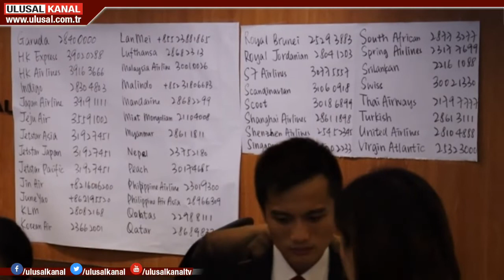Hong Kong'ta yönetim ve Çin karşıtı gösteriler devam ediyor